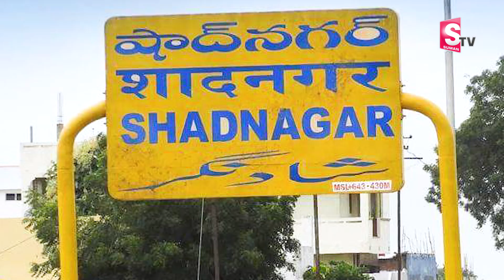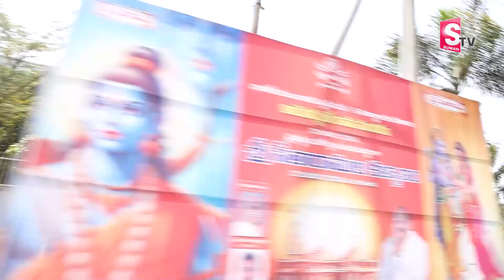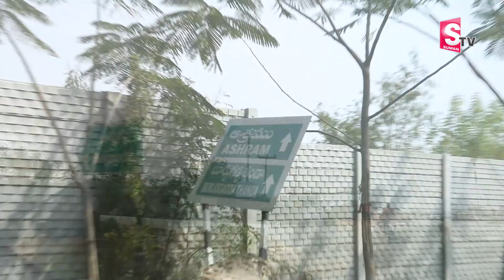SUN SHINE PROJECTS Sunshine Shilpa | Madhumathi Sales m President | Shadhnagar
Watch►SUN SHINE PROJECTS Sunshine Shilpa | Madhumathi Sales m President | Shadhnagar | @SumanTVChannel